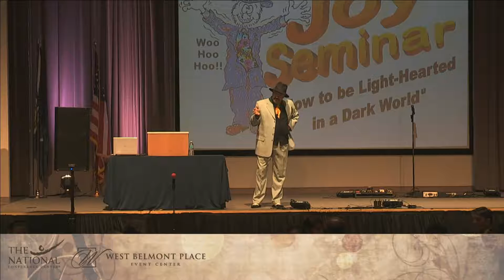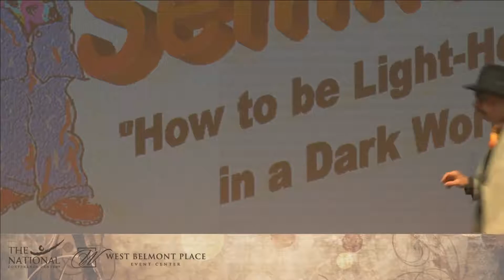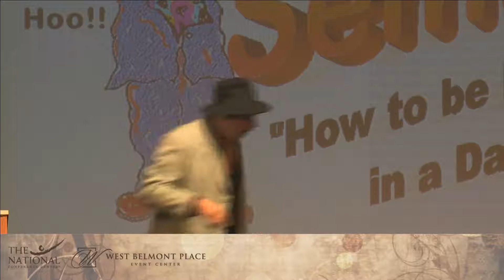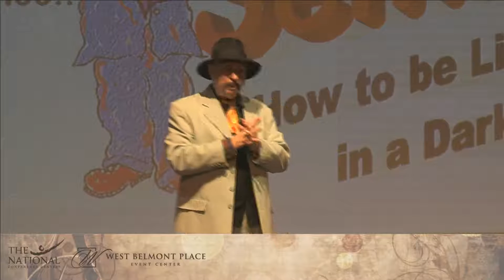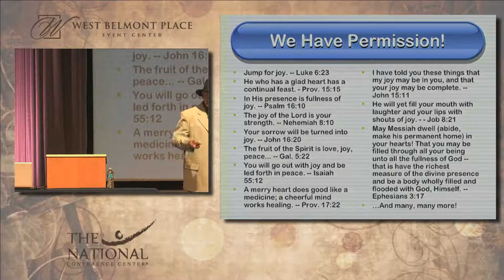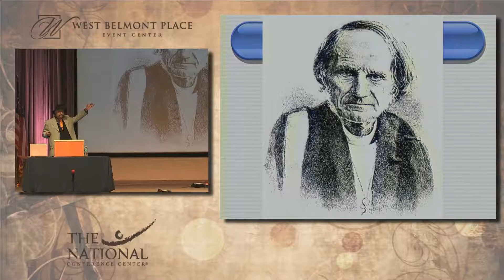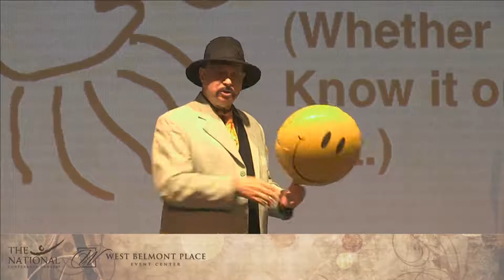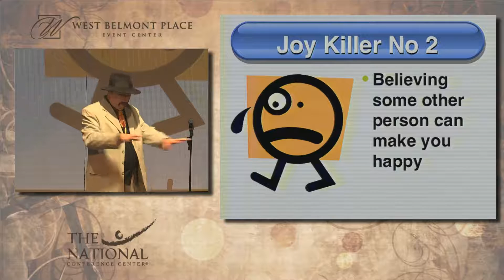Harvest of Hope 2016: Burt Rosenberg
with the Ustream Mobile App